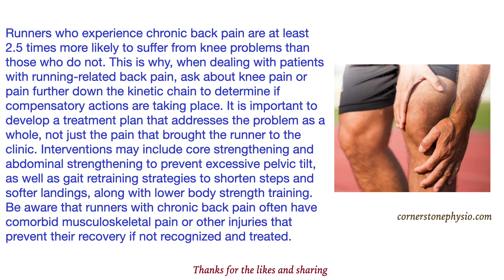Knee problems in runners with chronic back pain: what is the cause and what to do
Об этом видео:Runners who experience chronic back pain are at least 2.5 times more likely to suffer from knee problems than those who do not. This is why, when dealing with patients with running-related back pain, ask about knee pain or pain further down the kinetic chain to determine if compensatory actions are taking place. It is important to develop a treatment plan that addresses the problem as a whole, not just the pain that brought the runner to the clinic. Interventions may include core strengthening and abdominal strengthening to prevent excessive pelvic tilt, as well as gait retraining strategies to shorten steps and softer landings, along with lower body strength training. Be aware that runners with chronic back pain often have comorbid musculoskeletal pain or other injuries that prevent their recovery if not recognized and treated.